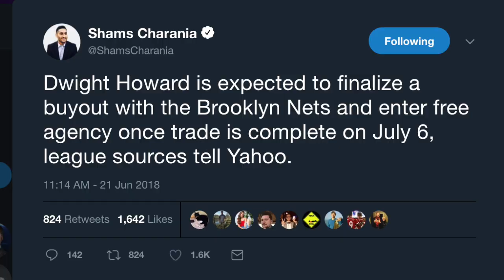NBA Overview: Dwight Nets An Exit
The grass is greener on the other side cause you put all your cash there lol.

NOTABLES-